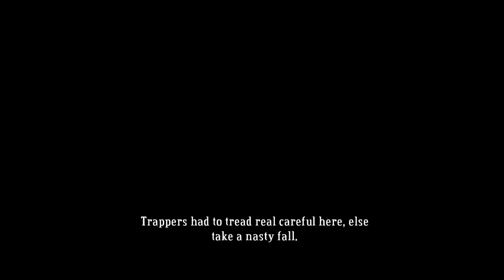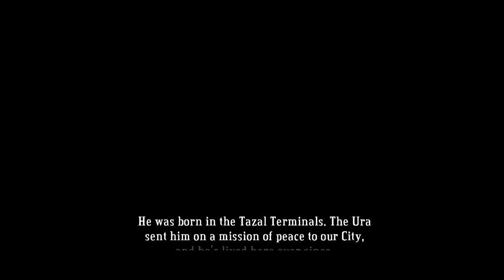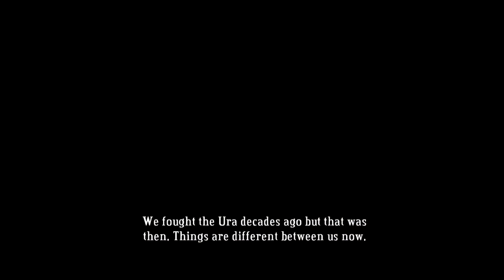[dansk/danish] Let's play Bastion del 3: Nu uden kommentarer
Er dette bedre? Altså nu er der ikke mine kommentarer mere.
Går igennem  wingback ranch, the sundown path, trapper shingle, og the hanging gardens